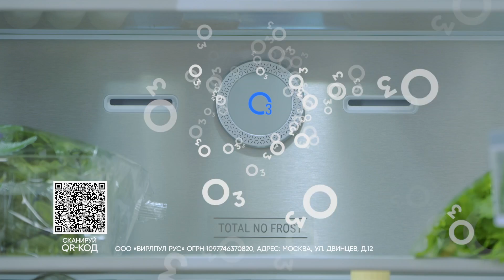ПроСто кухня | Выпуск 173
Блюдо № 1 - Курица с репой в сладкой глазури
Блюдо № 2 - Спагетти с лососем в сливочном соусе
Блюдо № 3 - Картофельные сырники в сырной корочке
Блюдо № 4 - Шашлык из свинины